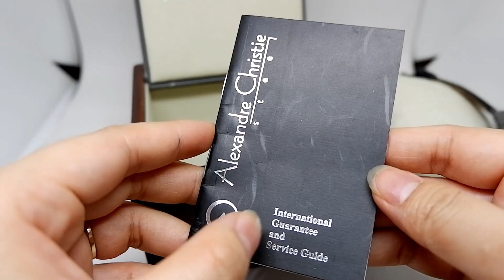ALEXANDRE CHRISTIE AC 6411 BF ORIGINAL UNBOXING